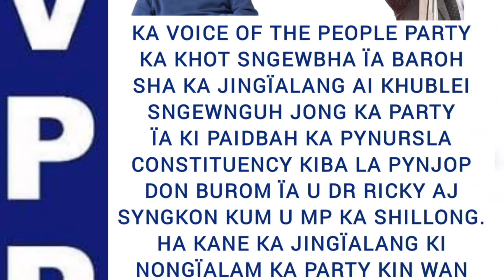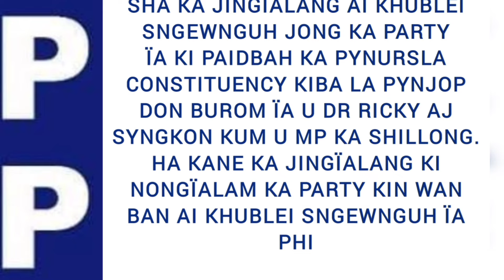WER KA VPP SHA KA JINGÏALANG AI KHUBLEI HA PYNURSLA LA 23 TARIK